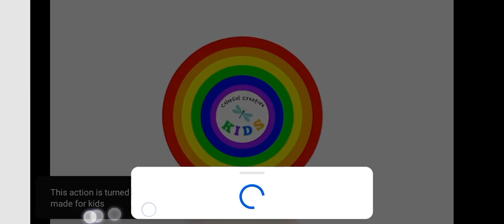cute nail paint💅|makeup 💄 tutorial for girls#satisfying